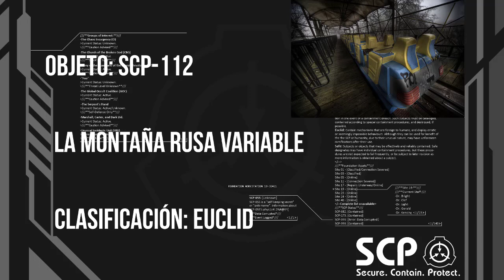SCP-112 - La Montaña Rusa Variable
Objeto: SCP-112
La Montaña Rusa Variable
Clasificación: Euclid